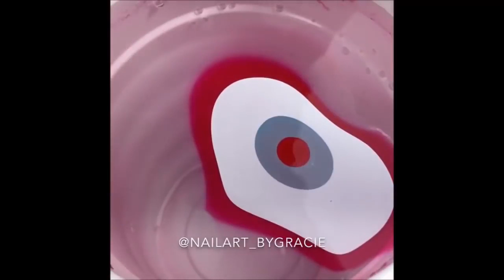New Nail Art Ideas 2018 ⭐️ Best compilation of 2018